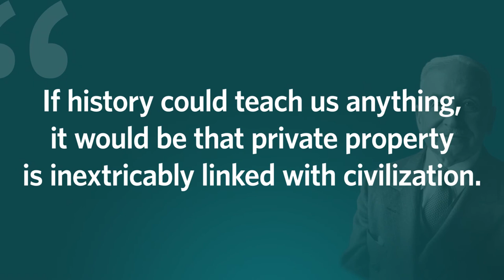Happy Birthday, Ludwig von Mises!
Ludwig von Mises was a prominent Austrian economist and a prolific writer, and is best known for his work on socialism's economic calculation problem and for his work on praxeology, the study of purposeful human action.